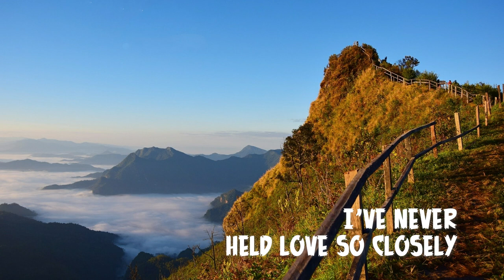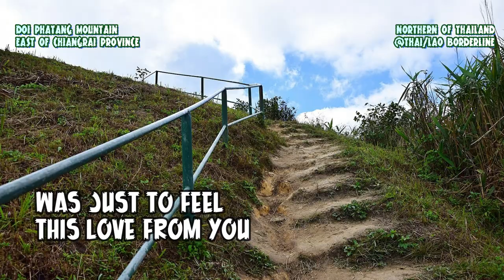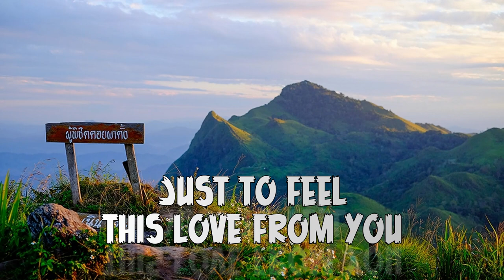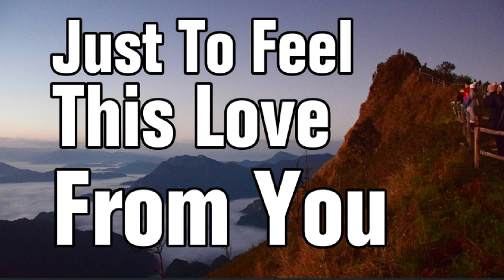Just To Feel This Love From You (Anne Murray Lyrics)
Just to Feel This Love from You Lyrics

I've never held love so closely
Never knew one touch so well
I never dreamed love could really
Bring me to heaven from hell

I've run miles in the rain
Faced the nights with no end
I finally found my way through
Fate has been cheated, all that I needed
Was just to feel this love from you
Just to feel this love from you

I've never seen life so clearly
Never fear one step I take
My dreams live on past the morning
Oh, what a difference you make

I'm sure God only knows
Where I'd be without you

It's been hard to believe love was in reach
Forevers fell before each other's needs
God only knows where I'd be without you